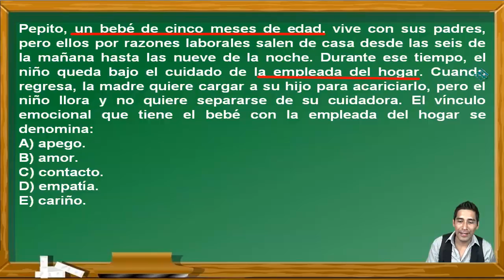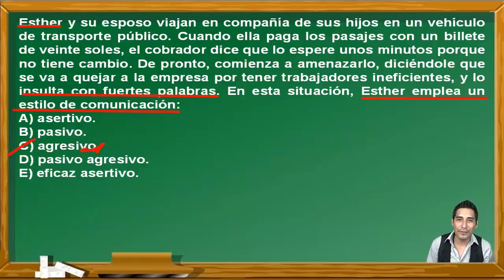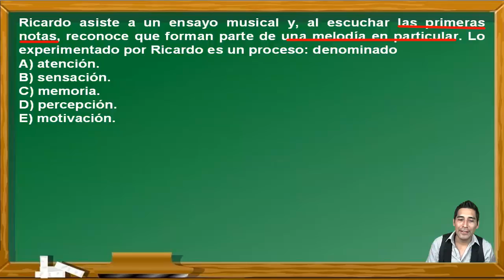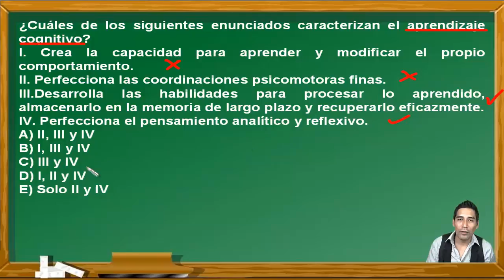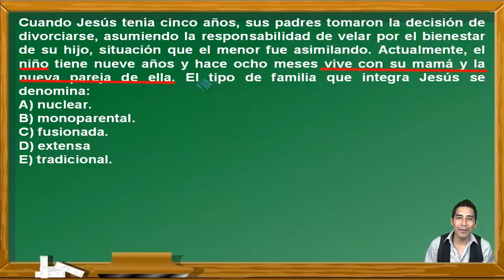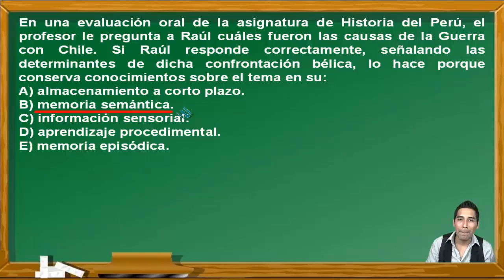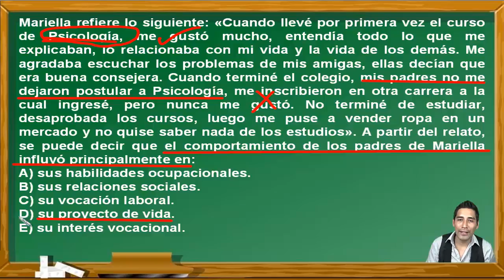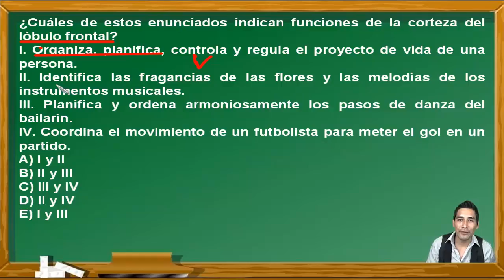SOLUCIONARIO UNMSM 2018-I : PSICOLOGÍA(TODOS LOS BLOQUES) - DECO - ADMISIÓN SAN MARCOS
En este vídeo se hace el solucionario del curso de Psicología(todos los bloques) del último examen de ingreso a la  Universidad Nacional Mayor de San Marcos de Perú(UNMSM)(16  y 17 de setiembre de 2017) y cumple los standar de calidad internacional. Por eso puede venir en exámenes de PSU, ENES, Saber 11, ESO, etc.

EXAMEN
ADMISIÓN
UNIVERSIDAD
UNMSM
UNIVERSIDAD SAN MARCOS
PREUNIVERSITARIO
CEPREUNMSM
CENTRO PREUNIVERSITARIO
PSU
ENES
ESO
UNAM
BACHILLERATO
SECUNDARIA
EJERCICIOS RESUELTOS